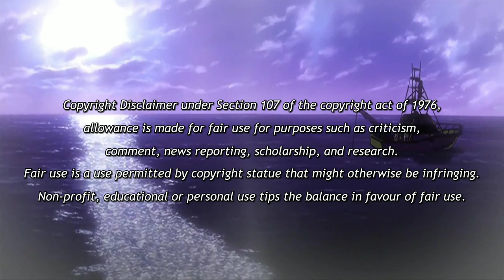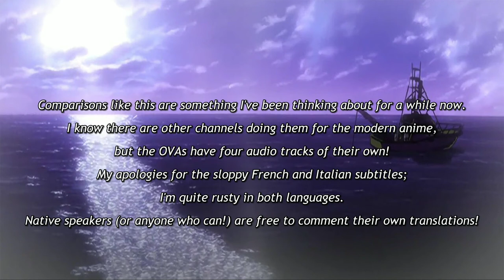OVA DIO's Final Time Stop in Different Languages (Japanese, English, French and Italian)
Sexy Vampire freezes the world for the last time!

Like I said at the end, my apologies for the scuffed subtitles haha!

Which was your favorite? Any scenes you'd like to see next?

I personally really love Nobuo Tanaka's different take on DIO, but there isn't a single actor here I dislike!